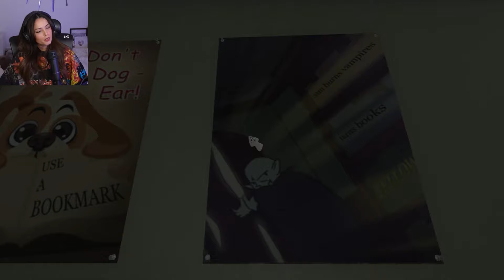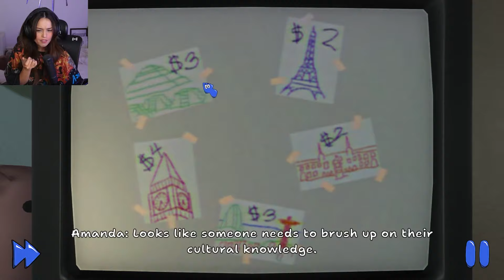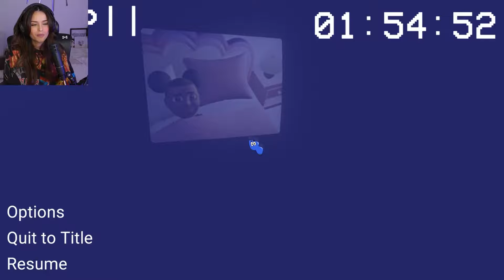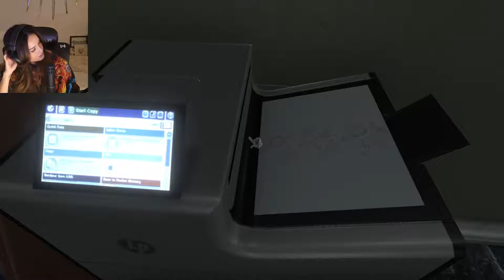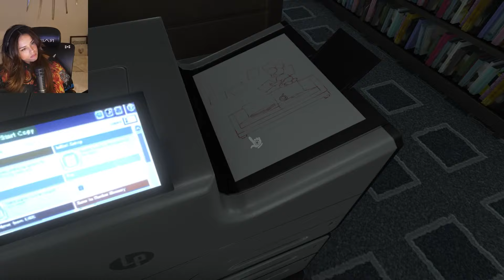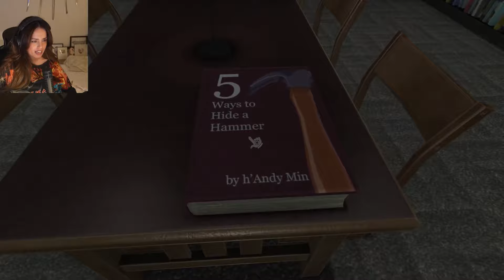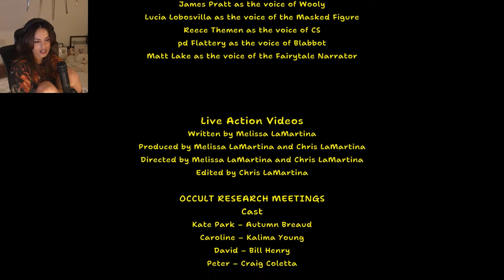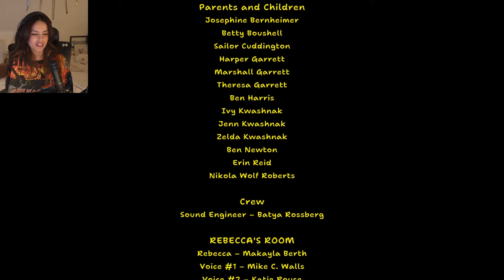Valkyrae plays Amanda the Adventurer 2